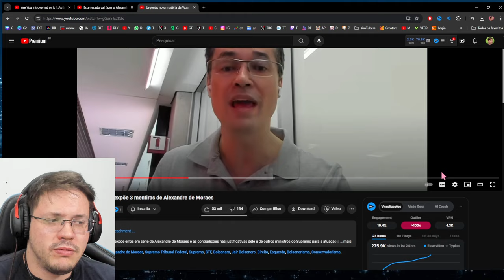URGENTE 🚨 VAZA TOGA expõe 3 MENTIRAS do XANDÃO